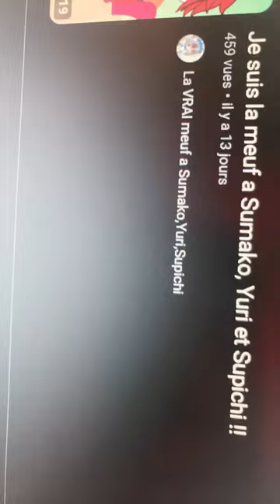Pauvre supichi et sumako